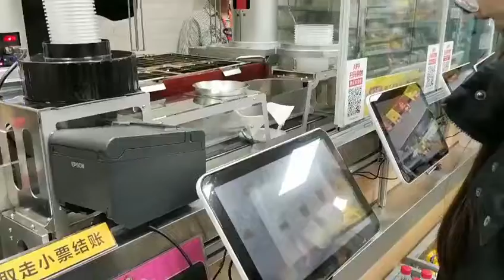Hitbot Robot Arm For Smart Restaurant Service